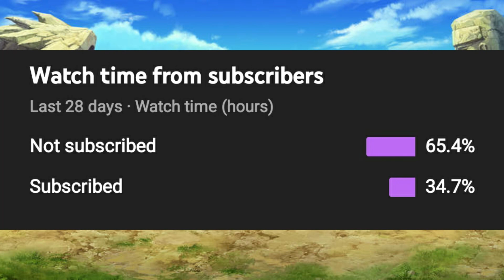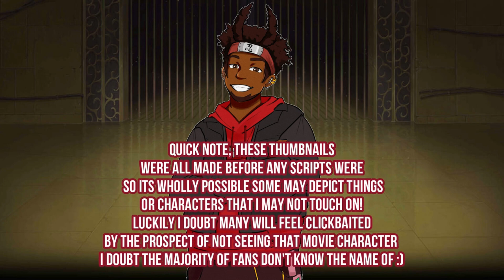What If Naruto was NOT about Ninja? Full Mini Series | (WIMS #1)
The final part of the Mini What If series exploring what it would be like if Masashi Kishimoto developed the familiar, loveable, and iconic stories and characters of the Naruto series using a main gimmick that ISN'T about Ninja or Ninjutsu!